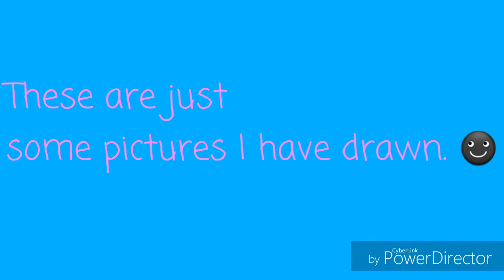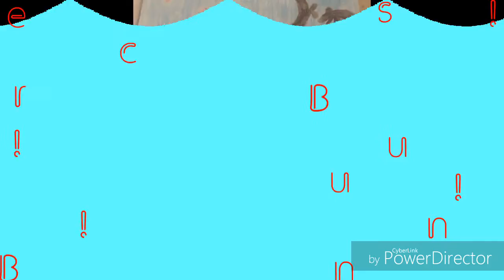Some cool art!! | Drawings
A few drawings I have done! Because you are all probably sick 🙀 of my animations by now. 😶